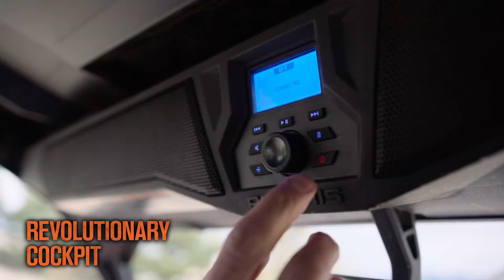2016 POLARIS : Introducing Polaris GENERAL / Polaris Off Road Vehicles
Introducing Polaris GENERAL™, a bold new breed of side-by-side from the world leader in off-road innovation. Built to dominate any trail and conquer any task, Polaris GENERAL gives you the versatility to Battle it All.